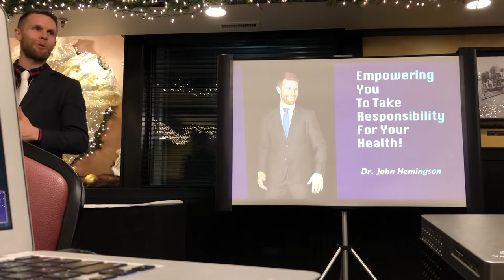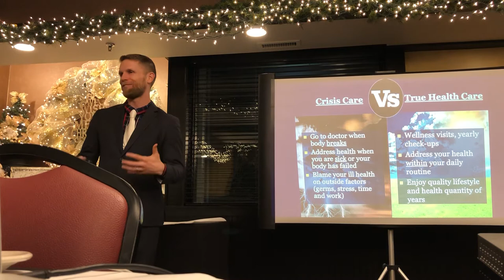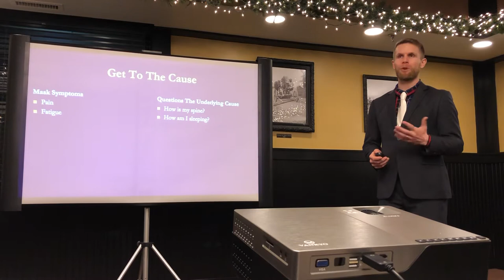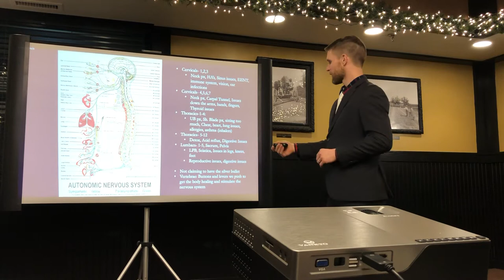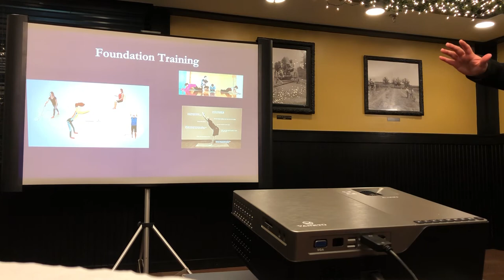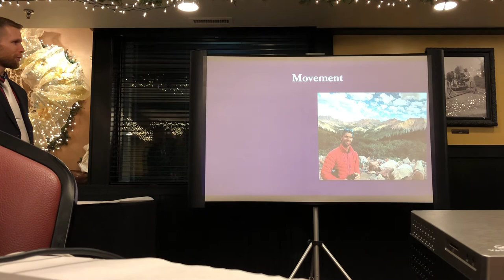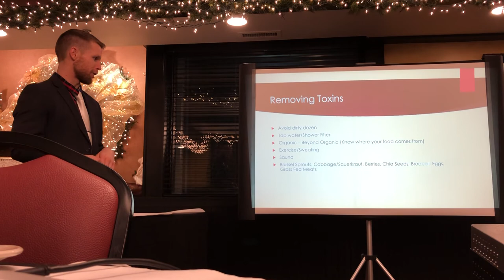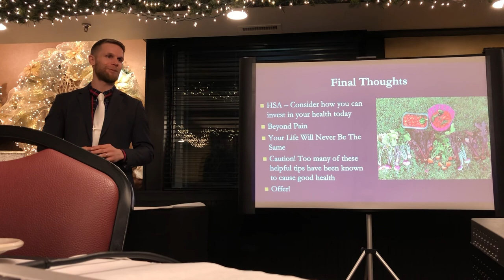Chiropractor Eagan MN | Dr. John Dinner Talk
Cornerstone Family Chiropractic